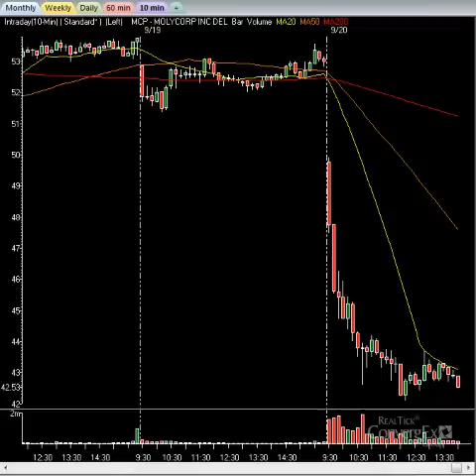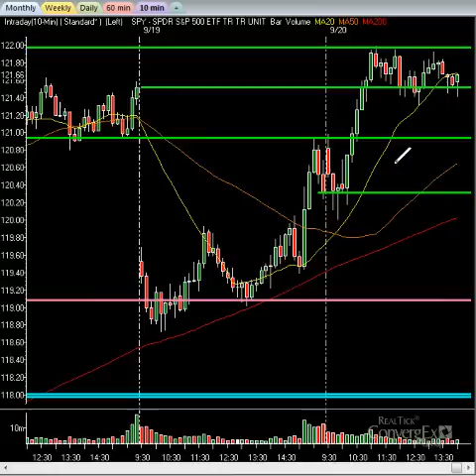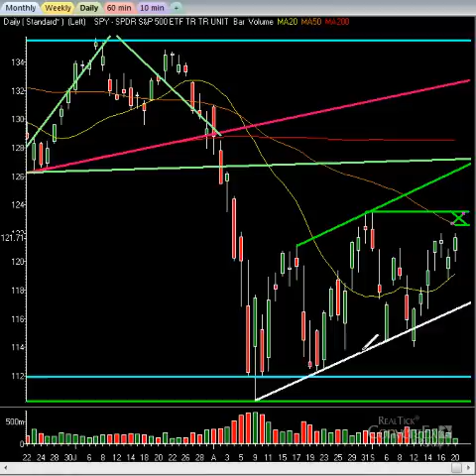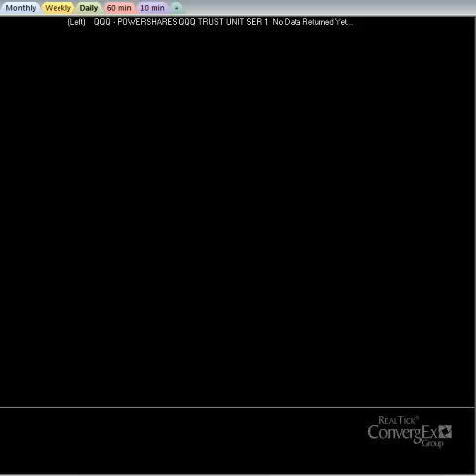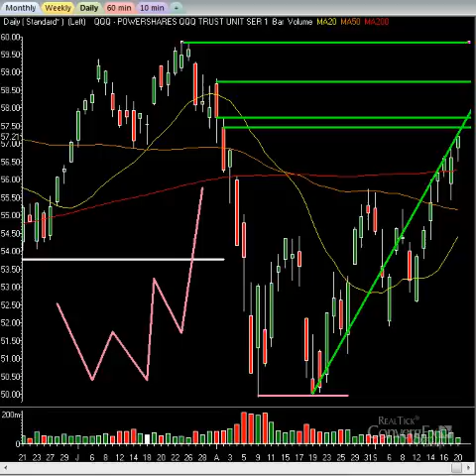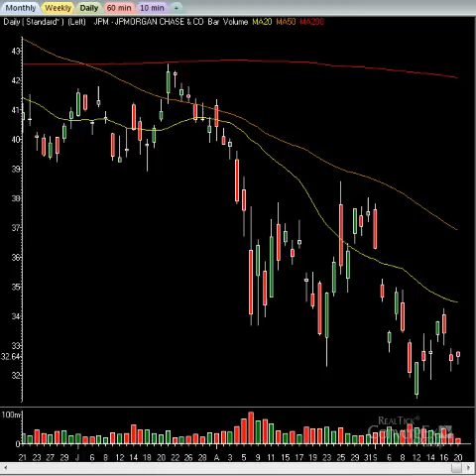Stock Market Videos: Markets Up Ahead Of Key Fed Announcement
The markets moved higher today as expectations for massive QE3 continue. Tomorrow, the Federal Reserve will let the world know. The markets ran into last Friday's pivot high and have stalled. From here until tomorrow, the markets should remain neutral as traders wait. Technology continues to be the strong sector while banks continue to be the weakest. As long as banks remain weak, Wall Street must continue to be on alert. Europe continues to be a mess but is somewhat secondary as long as the world is watching the Federal Reserve. Become one of the elite and profit with the pros. Get live swing trades, proprietary hedge fund secrets and more.